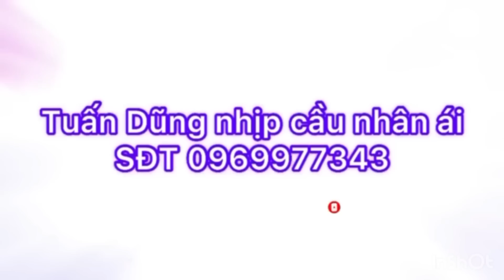CÔ TƯ BÁO TIN VUI🔴BÀ CON TAN S/Ỏ.I T/H.Ậ.N-NHỜ UỐNG LÁ LỐT + NƯỚC DỪA: